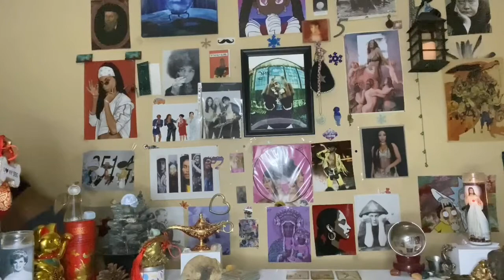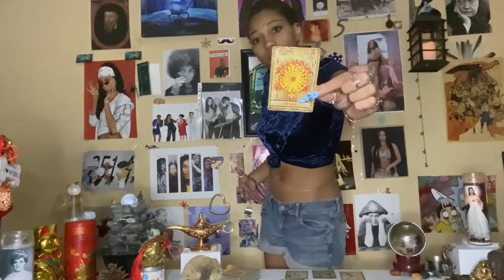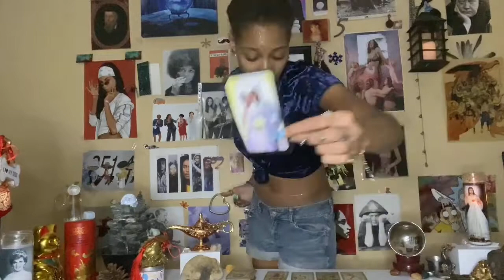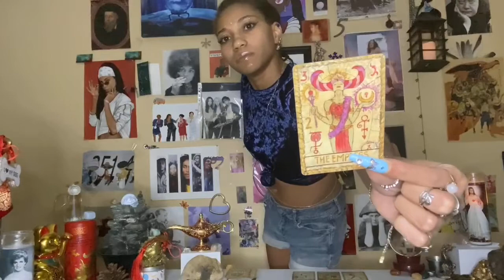OPHIUCHUS ⛎: Living Your Best Life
🦋 PERSONAL READINGS, SERVICES, & VOODOO I PROVIDE: